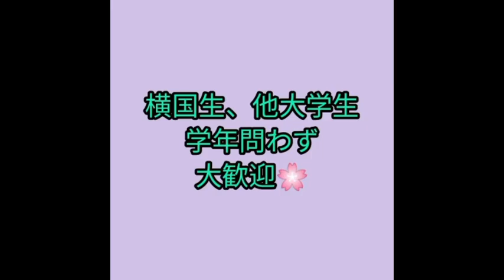【横国】混声合唱団【インカレ】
こんにちは、インカレサークルの横浜国立大学混声合唱団です！大学の仲間と声を合わせて一つの音楽を作り上げてみませんか？本格的な合唱曲からポップスまで、色々な音楽を楽しめます。未経験者も経験者も大歓迎！

活動日・活動時間
火曜日放課後・日曜午後

初めまして！横国naviGATEです！

横浜国立大学では、コロナウイルス対策として5月7日まで授業開始が延期されました。その期間は、新歓活動も禁止されています。

そこで、こちらのチャンネルで横国のサークルを紹介する企画を行っています！気になった方や、新歓PV公開のご依頼等ありましたら、気軽にTwitter（